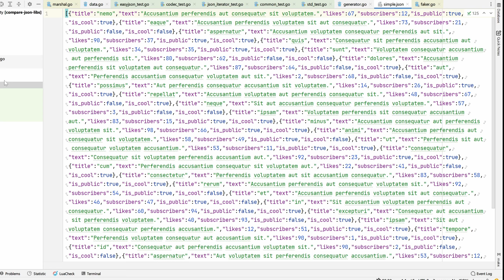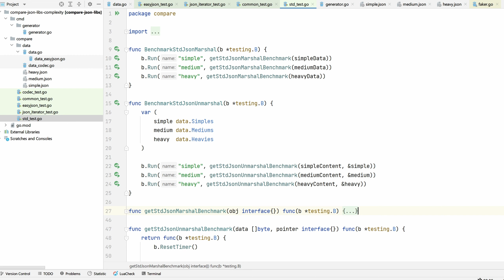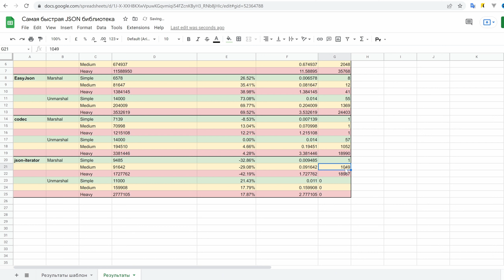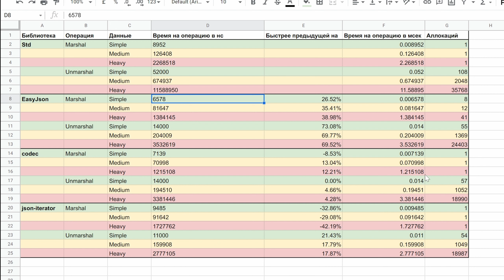EasyJSON не самая быстрая библиотека JSON на Go?! СРАВНЕНИЕ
Чуть ранее я рассказывал вам о том, как с помощью EasyJSON быстро работать с JSON в Go. Но оказывается это не предел и можно ещё быстрее!

В этом видео я сравню четыре варианта работы с JSON: с использованием стандартной библиотеки, EasyJSON, codec и json-iterator. И результаты бенчмарков вас удивят!

00:00 Intro
00:00 Интро
00:25 Что сравниваем?
01:07 Как будем бенчмаркать?
02:26 Запускаем бенчмарки!
03:27 Аналитика